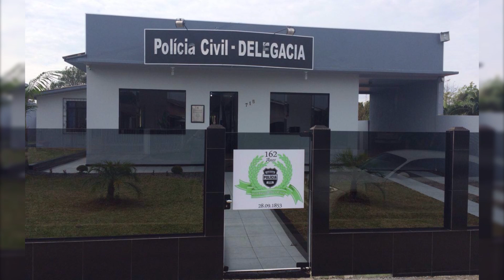Moto furtada é recuperada em Barracão